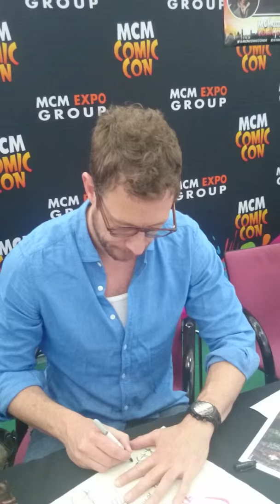MCM Hannover - Signature Round #2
It's been a blast!
Sister Teodora went to Hannover to give Paul and Kris some stuff, thanking them for their wonderful participation and talent to Assassin's Creed: Syndicate and the series Lost Girl !

We will raffle the tote bag!! So keep an eye out for that!

Submit your dirty confession about an AC character of your choice here!

We would be happy to read your thoughts about this video!